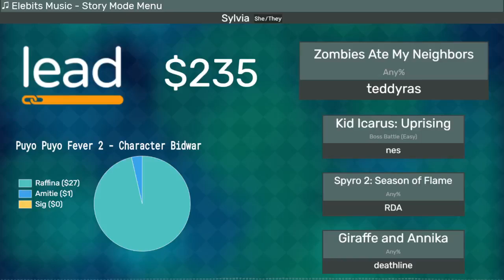Zombies Ate My Neighbors | Any% by teddyras in 34:06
Follow the runner!

During the Speed Stuff 4 Charity 8 marathon.